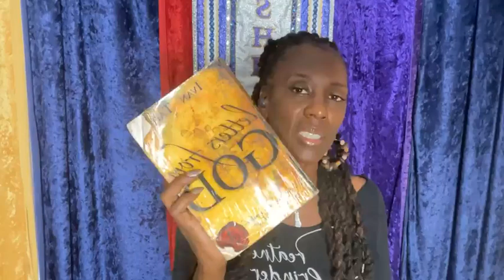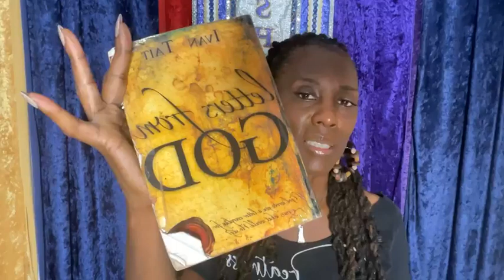Building Intimacy with God- If God Wrote You a Letter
In this video,  I will read from Ivan Tate's book Letters From God. This is a great devotional that serves as a prompt and encouragement. Sometimes, we need help entering into God's presence. As we learn to cultivate our relationship with Yeshua, we are also building confidence in Him and developing faith.  You can grab your copy here! Read along with me.